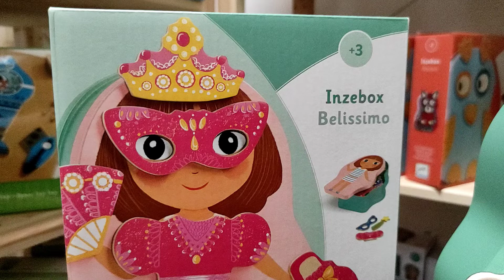Belissimo mágneses játék - Djeco Gekkotoys.hu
Másgnese öltöztető, formadobozban. Öltöztetés közben gyermekünk is játékosan tanulja a testrészeket, egészen a fő testrészektől a ritkán használt testrészekig pl: comb, lábszár, tenyér, hát...Na és ruhák pedig igazán csodálatosak, pont olyanok amiket ők szeretnének.